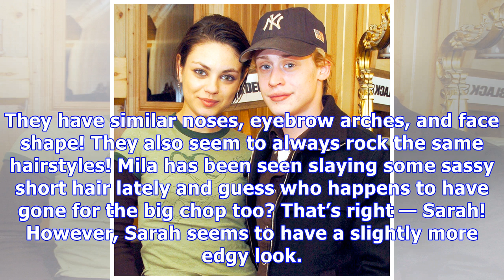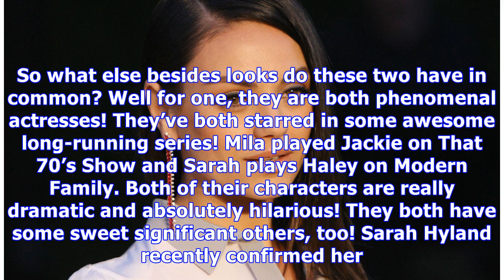8 Times You Couldn’t Tell Mila Kunis & Sarah Hyland Apart: See Their Wildest Look-Alike Pics